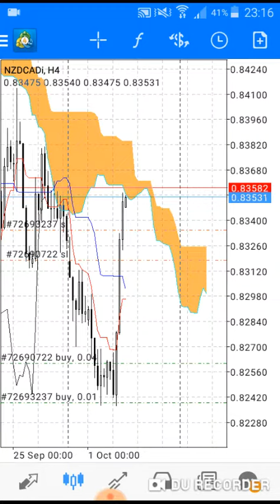TRADING ICHIMOKU ( FOREX NZDCAD)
Salut les amis dans cette vidéo TRADING ICHIMOKU , NZDCAD nous a rendu fouuuuuuuuu . Je pense avoir fais le trade du mois et même de l'année, avec plus de 1000 points pour la première pisition et plus de 900 points pour la seconde positions.
Maitrises ichimoku et ton trading deviendra changera.